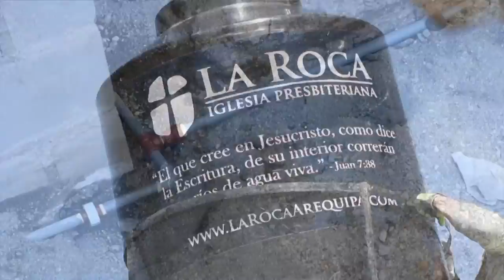Arequipa, Peru - 2017 Short Term Mission Trip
This video provides an overview of the work of Madison Heights Church, PCA on a short term mission trip to Arequipa, Peru in 2017.  The team installed water tanks for families who have constant water cuts.  The tanks are meant to be a blessing to the family and a way that can show acts of mercy to their neighbors and share the gospel.